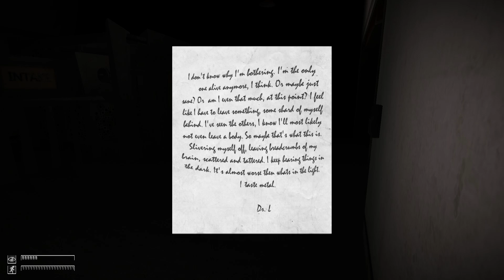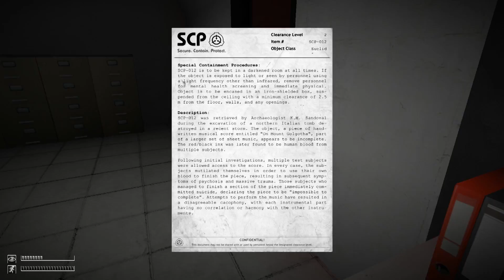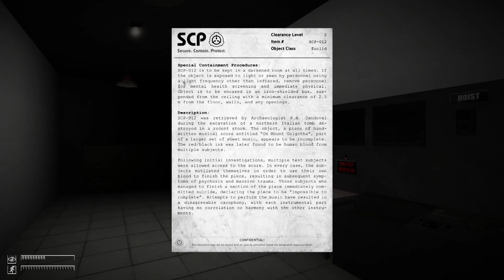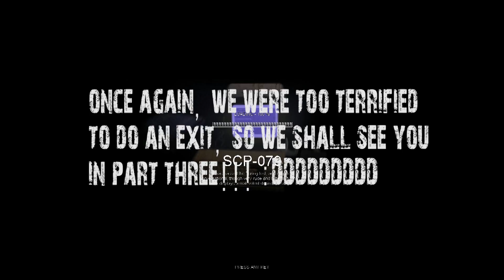DOUBLE TIME EDITION | Vendetta And Lemon Play SCP | Part 3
we decided to go with around 20 minutes this time since we were slow to get this one out, enjoy, and thanks for watching, remember to share and like and share and comment and like and share :DDDD

FaceBook Hey guys, unfortunately we got flagged all up and down after making a remark about a certain swedish gamer. Then after a couple of emails about it from those certain special players, our channel was suspended. We spoke to youtube and they took the suspension away after looking at the rediculous flags we got. Even though we have our channel back up, we are now in bad terms. We are ready to start back better than ever! Click the link below and lets get started together!!!